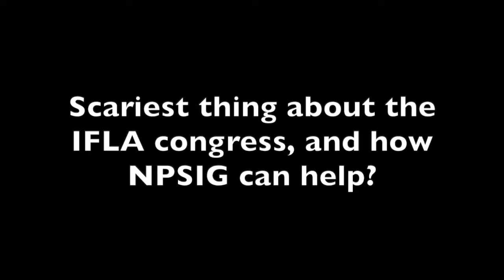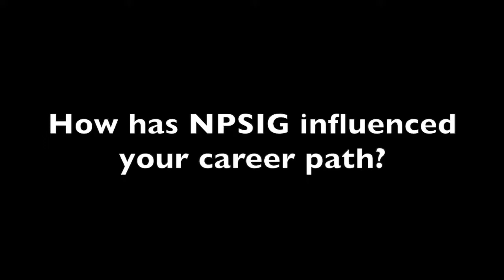NPSIG Video 1 - New Librarians Symposium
NLS9 theme is “Collaborate, Deviate, Innovate” and want to inspire, motivate and challenge students, new graduates and new librarians to get involved, work together and be creative.